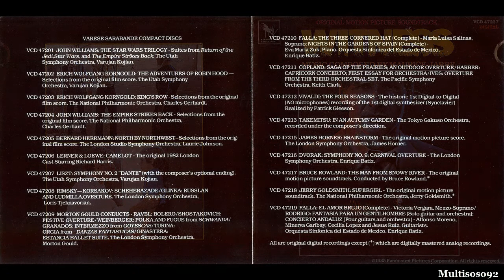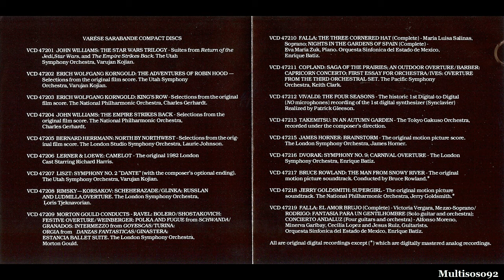Maurice Jarre - Witness Soundtrack - Building The Barn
Maurice Jarre
Witness Soundtrack
Building The Barn